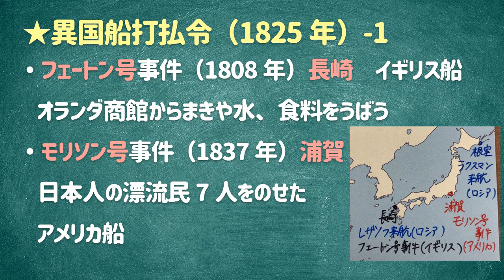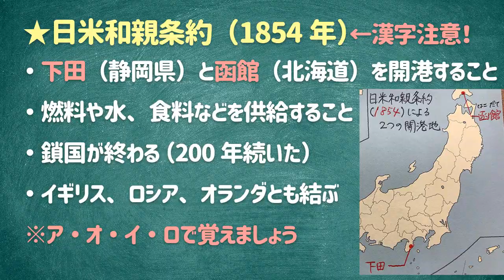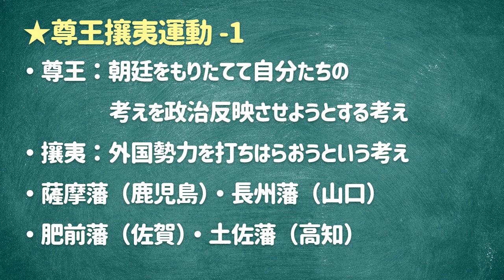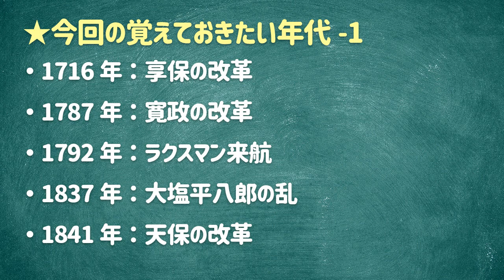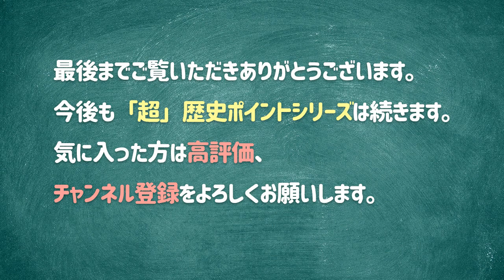「超」歴史ポイント⑥ 江戸時代後半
今回は江戸時代後半です。5年生のときには深くやらなかった田沼意次や外国船の接近なども出てきます。カタカナは少し覚えづらいかもしれません。ラクスマン、レザノフ、フェートン号、モリソン号など。いつも通り地図と連係させて覚えていきましょう。

★おすすめ参考書・文房具
・山川 詳説日本史図録 第8版

・歴史上巻 改訂版 (中学入試まんが攻略BON!)

・ゆれる江戸幕府-~江戸時代後期~ (DVD付 学研まんが NEW日本の歴史)

・歴史年代暗記 改訂版 (中学入試まんが攻略BON!)

・学研ステイフル STUDY STATIONERY 付箋 白地図 日本 M06823

・【日本史⑧】徳川家康のパーフェクトコントロール！そして明治時代へ

・「ペリー来航」 踊る授業シリーズ 【踊ってみたんすけれども】 エグスプロージョン feat. トレンディエンジェル斎藤

1972年、東京都生まれ。学生時代から塾講師として中学受験指導に携わり、大学卒業後は塾業界に就職。2018年、関東圏の拠点教室である現在の教室へ室長として就任。保護者や生徒に対するきめ細かいコミュニケーションを重視した教室運営を行うことにより、2021年春の入試で開成、桜蔭、渋幕、筑波大附属、お茶の水大附属、浦和明の星の合格数は、関東圏にある同塾41校舎の中でNo.1の実績を誇る。ブログでも独自の学習指導法を公開している。保護者はもちろん、塾関係者からもそのノウハウに注目が集まっている。趣味は筋トレとYouTubeの動画投稿。

[MUSIC]
•Artist : DownFlex
•Title :  Vacation On The Sun

[Artist Info]
DownFlex :

さぼりchをリスペクトしています。